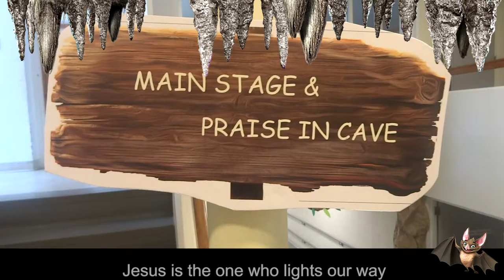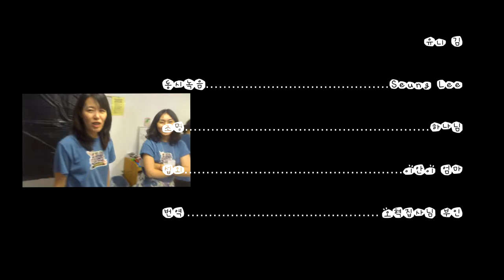CKPC VBS 2016